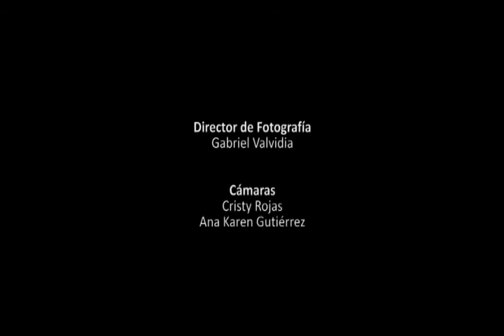9- Post: La Graduación 2010